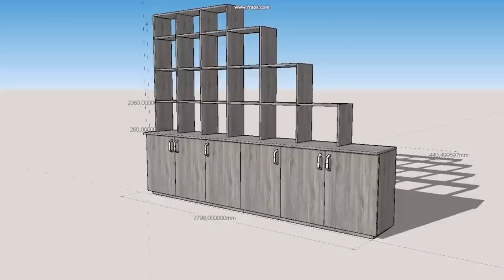Unboxing Plaqueuse de chant Holzprofi / edgebander holzprofi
Bonjour , aujourd’hui petite vidéo déballage